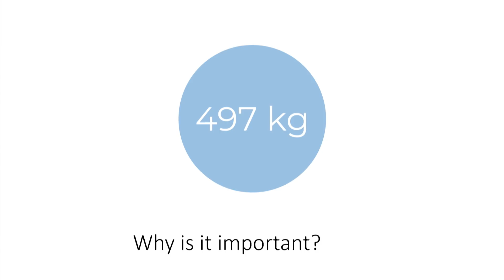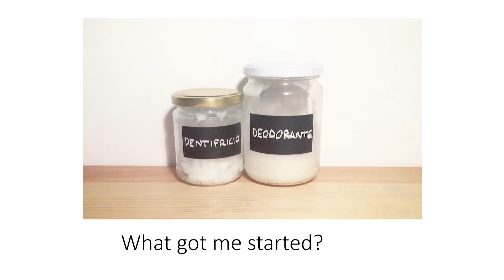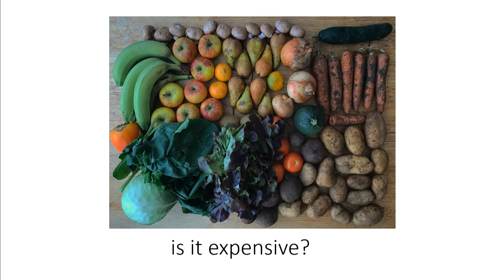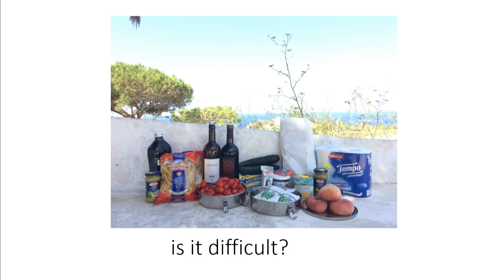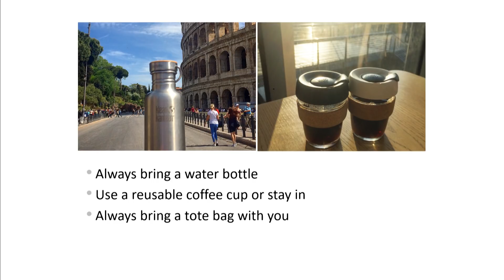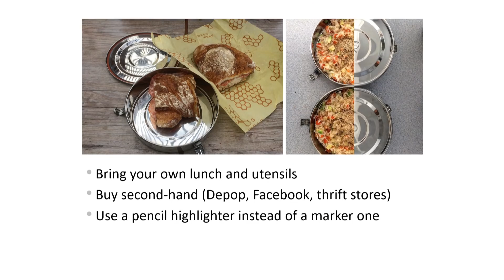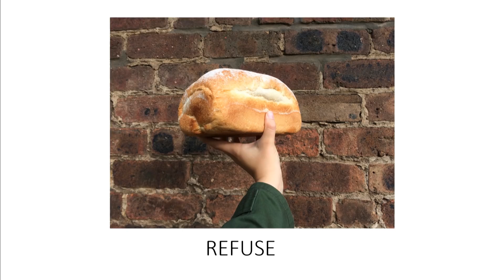Is it possible to live a 'zero waste' life? | Bianca Mularoni | TEDxAUEB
Bianca Mularoni, a postgraduate Sustainability student at the University of Edinburgh, explores her journey towards living a low waste life. Nowadays, individuals produces massive amounts of waste in their daily life, with major environmental consequences.
The talk focuses on how we can all take immediate action to reduce our waste production, sharing some tips on how it is possible to lower one’s environmental impact through small (yet very significant!) steps.
Bianca Mularoni is an Italian woman who lives in the United Kingdom. She has a degree in Politics, Philosophy and Economics (PPE) from LUISS University in Rome (Italy). Nowadays, she is completing her Masters in Environmental Sustainability at the University of Edinburgh. In 2016, she interned at the Embassy of San Marino to Italy and to FAO (Food and Agriculture Organization of the United Nations), which gave her the opportunity to be involved in the Open-Ended Working Group on the Sustainable Development Goals (SDGs). She started her account and blog “Zero Waste Path” in March 2016, and has now launched her “Zero Waste Path Shop” in February 2018. Furthermore, Bianca was one of the founders of “Rete Zero Waste”, a website launched in December 2017 by a group of zero waste women with the aim of creating a network and improving the diffusion of Zero Waste living in Italy.” This talk was given at a TEDx event using the TED conference format but independently organized by a local community.